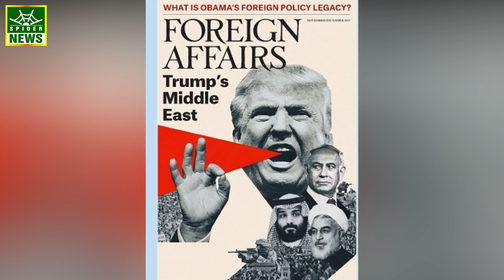Which governments did the United States overthrow?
Which governments did the United States overthrow? Detailed report on American deeds | Spider News |